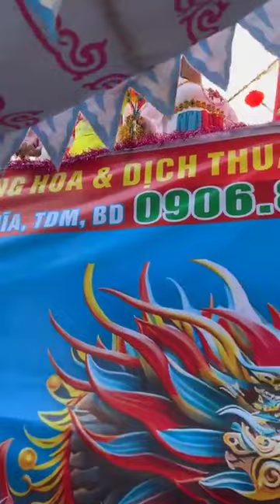Lễ hội Chùa Bà Bình Dương 3